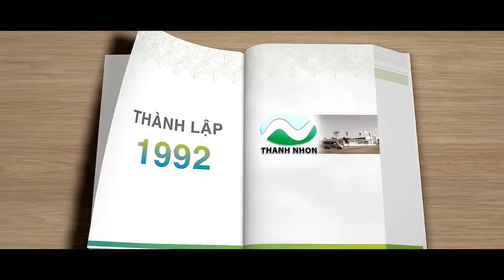Giới Thiệu CĐT Nova Land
Novaland là chủ đầu tư hàng đầu Việt Nam về bất động sản.